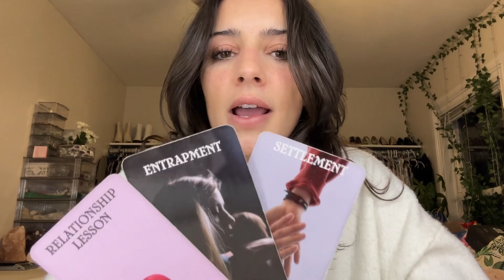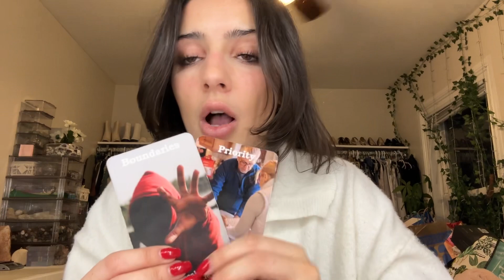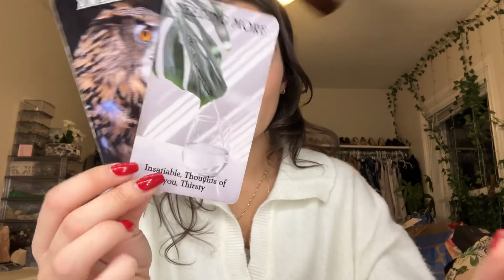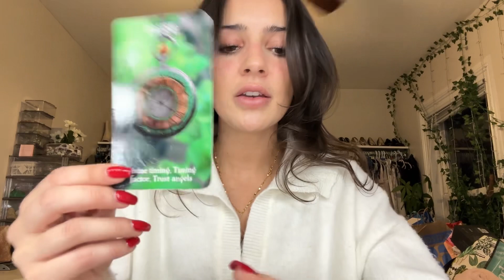The outcome of a legal situation | Chelsea Gomez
To book reading with me or purchase one of my tarot decks you can go to my website chelseamgomez.com